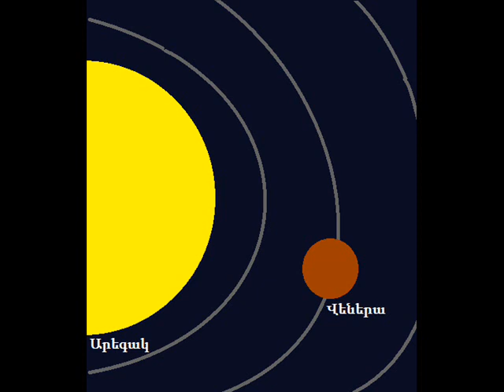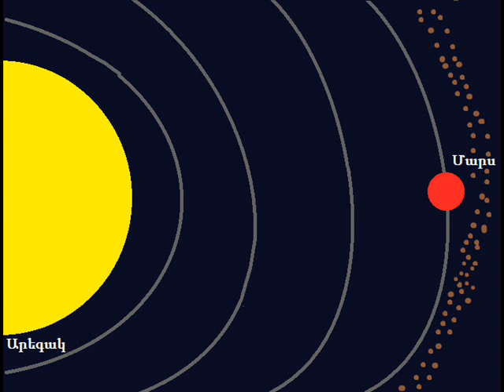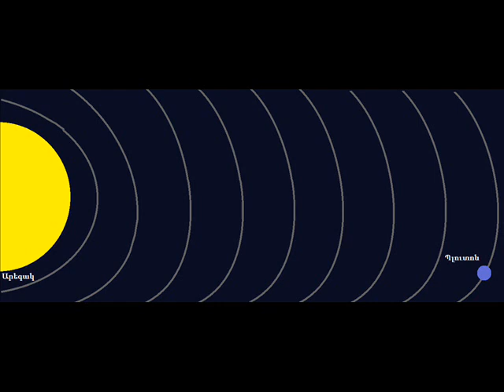«Տիեզերք» նախագիծ՝Մոլորակների մասին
Արևելյան դպրոց
2-1 դասարան
Տիգրան Բարսեղյան